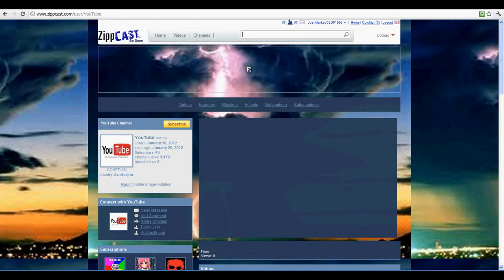CRISIS Detected on Zippcast. YouTube is on Zippcast. Steal this video and reupload it!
ZIPPCAST IS BEING INVADED BY YOUTUBE!